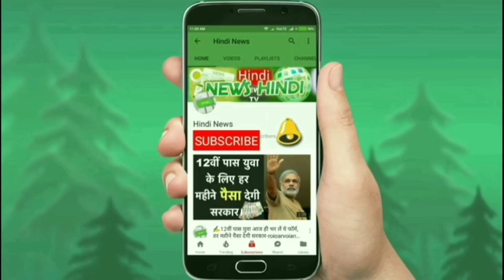MarutiSuzuki ने 4.20 लाख में लॉन्‍च की नई सस्ती 7 सीटर SUV कार, इसका माइलेज है 30km का...👌